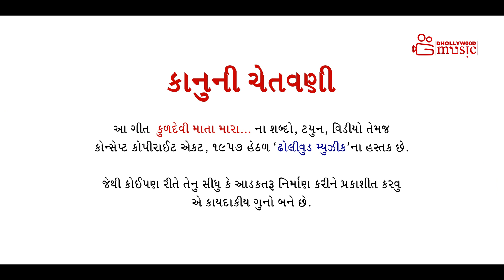Kuldevi Maata Mari - Falguni Cheharraj Song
Song Name : Kuldevi Maata Mari
Presented by : Dhollywood Studio
Released By : Dhollywood Music
Executive Producer : Gajanand Rajput
Directed by : Deepak Joshi
Associate Producer : (1) Raju Vanzara (2) Rekha VAnzara (3) Dilip Vanzara (4) Ramesh Vanzara
Lyrics & Concept by : Raj Vadhiyari
Singer : Falguni Chehar Raj
Recording : Chehar Raj Studio
D.O.P.: Chetan Rajput
Edit: Gaurav Chauhan
Artist : Raj Vadhiyari, Bhavna Prajapati, Raju Vanzara
Thanks to : Music Label & Copyright : Dhollywood Studio

   - Music Available On --  Store Links:

♪ Wynk :
♪ Amazon Music
♪ Hungama :
♪ Resso :

 • kuldevi maata mara  2023 - 4k Video

We genuinely appreciate your support and engagement with our channel. We're excited to connect with you and look forward to hearing from you soon!